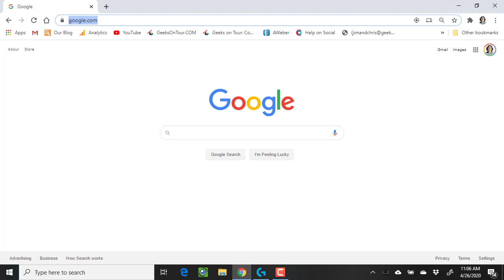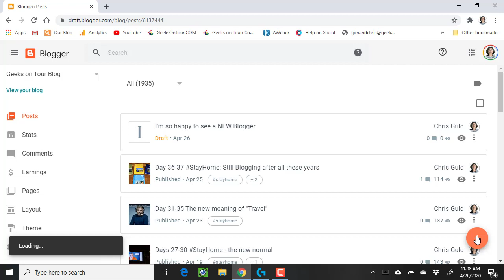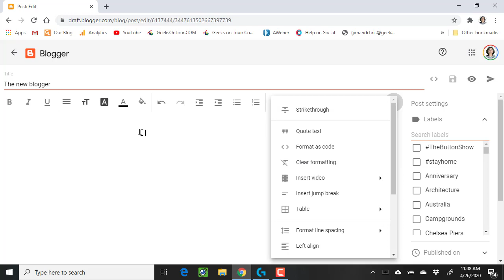How Do I Use Google's New Blogger? Tutorial Video 628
Blogger has been around a long time. Google has made some changes to the venerable platform. Chris will show you how to access the New Blogger.

You will learn how to access the New Blogger interface and features.